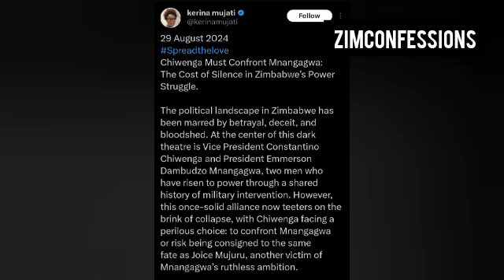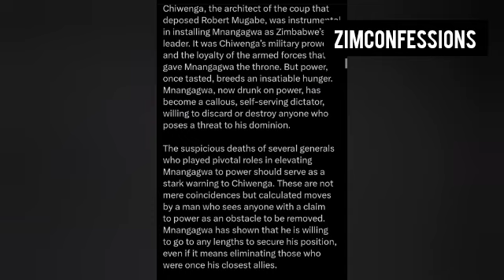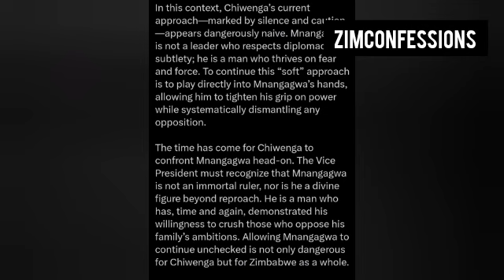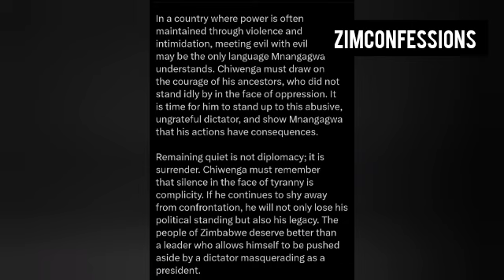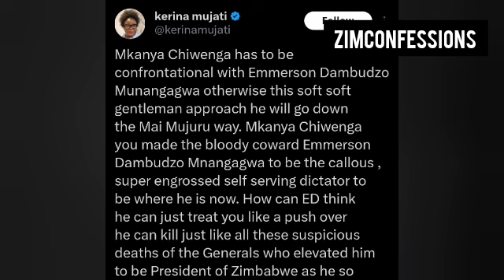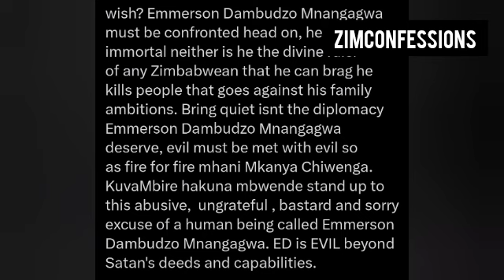Chiwenga Confronts Mnangagwa, Woman's League And Auxillia Nominate Oppah And Chinomona As Female VPs